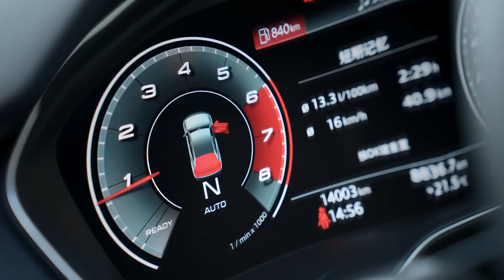Baseus Metal AgeⅡ Gravity Car Mount .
1. Safe. Stable. Flexiable: Securely attach your phone to the car mount with perfect alignment for stable support, one-hand operation won't distract you during driving, easy and convenient.

2. Strong Magnetic Connection: Powerful magnet inside offers tight magnetic attachment to your phone with load capacity up to 1.2kg, about the weight of 5 iPhone 15 Pro Max, making sure your phone won't fall off even when driving through bumpy roads.

3. 360° Adjustable Design: An omni-directional ball head joint offers both height and angle adjustment, so you can adjust the viewing angle to your preference, landscape or portrait mode as you will.

4. Wide Compatibility: For iPhone 15/14/13/12 users, you can just snap your phone on directly; for non-Magsafe and Android phone models, install the metal ring sticker (included in the package) on your phone or your phone case for magnetic connection.